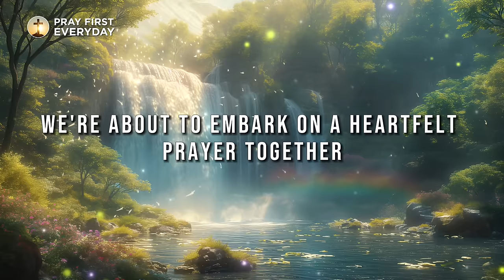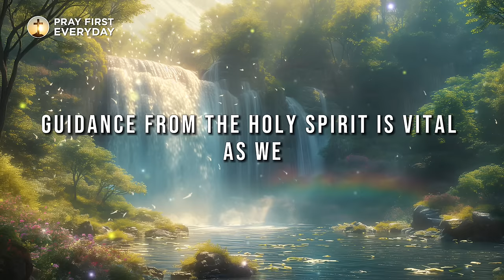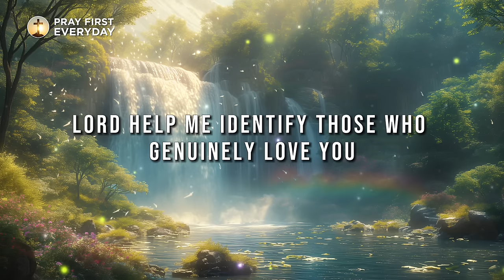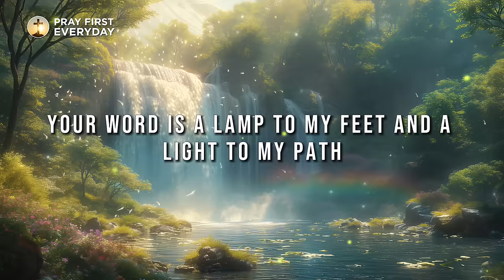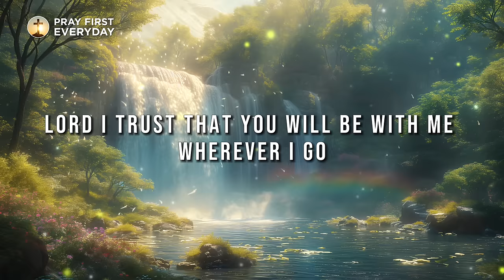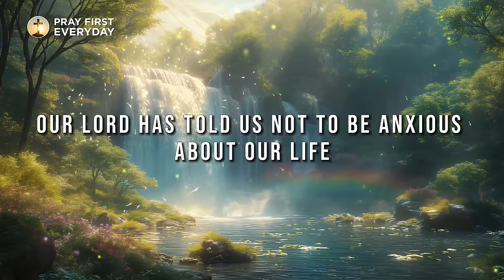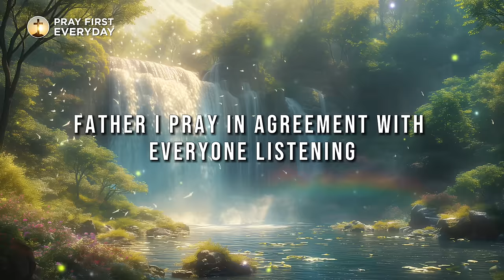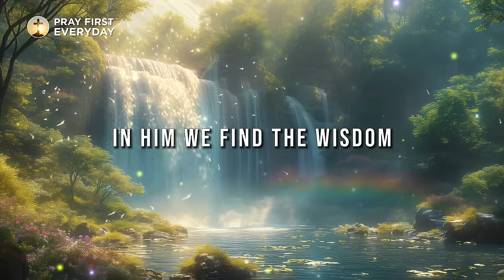Focus on God's words and His Promise | Blessed Morning Prayer Start Your Day | Daily Devotional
Heavenly Father,

As the sun paints the sky with the colors of a new day, I bow before you with humility and thanksgiving. Thank you for the precious gift of life and for allowing me to witness the breathtaking beauty of each dawn.

Today, I offer myself completely into your hands, trusting in your guidance and wisdom. Show me the path of goodness and righteousness, and fill my heart with your boundless love so that I may share it selflessly with others.

Grant me the clarity to understand your will and the courage to follow it faithfully. Let your spirit dwell within me, guiding my thoughts, words, and deeds throughout this day.

You, Father, are the ultimate source of healing. I pray for your gentle touch to mend every broken part of me—physically, emotionally, and spiritually. Bring restoration and wholeness not only to my life but also to those who are in need of your comforting grace.

Today, strengthen my faith in your promises and in the beautiful plan you have for my life. Help me to surrender completely to your will, knowing that your love never fails and your ways are higher than mine.

Dearest Lord,

I earnestly seek your presence to surround me as I navigate the challenges and joys of this day. Be my strength when I am weak, my hope in times of uncertainty, and my peace in the midst of chaos.

I surrender my heart, desires, and ambitions to you. Let your purpose prevail in everything I do, and may your name be glorified through my life. Thank you, Father, for your endless grace and boundless love. May I walk in your footsteps and radiate your light to those around me.

John 4 verse 14 says, "Whoever drinks the water I give him will never thirst; indeed, the water I give him will become in him a fountain of water springing up to eternal life" . I embrace this promise and find comfort in the eternal life you offer.

Let's dive into some powerful verses together. As we explore the words of God, notice how often we're reminded to be watchful. It's not just about keeping our physical eyes open but also staying spiritually alert. In Revelation 16 verse 15, it's vividly stated: "Behold, I am coming as a thief. Blessed is he who watches and keeps his garments, lest he walk naked and they see his shame." Pay close attention to the blessing in being watchful. Why watch? The Bible suggests there's a special blessing for those who live their lives eagerly anticipating the return of Jesus Christ.
Delve into the profound words of Mark 13:32-33, unveiling the mystery that even the angels and the Son don't know the day or hour – only the Father does. Mark advises, "Take heed, watch, and pray, for you do not know when the time is." First Thessalonians 5:6 echoes this sentiment, urging us not to sleep as others do but to be watchful and sober.

In 1 Peter 4:7, a sense of urgency prevails as it declares, "The end of all things is at hand." The directive is clear: be serious and watchful in your prayers. Matthew 26:41 adds, "Watch and pray, lest you enter into temptation. The spirit is willing, but the flesh is weak."

Today, I encourage you, dear friends, to immerse yourselves in these verses. Focus on the concept of watching. Why does the Bible emphasize this? I believe it's a call to be vigilant in anticipating Jesus Christ's return, to be attuned to God's movements, interventions, and guidance. Keep both your spiritual and physical eyes wide open – watch, and pray diligently.